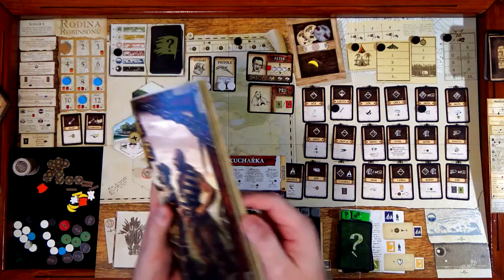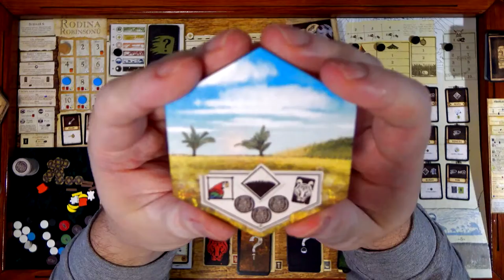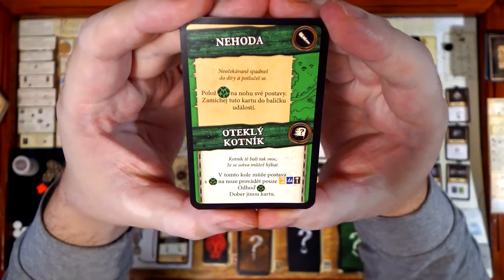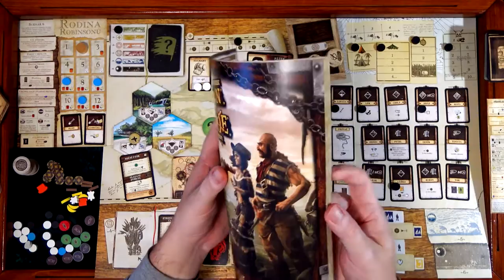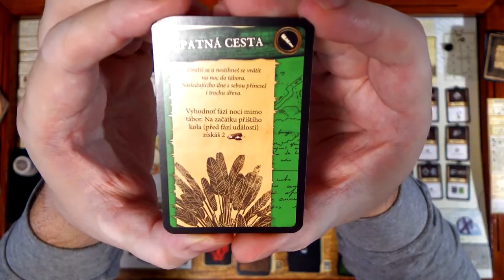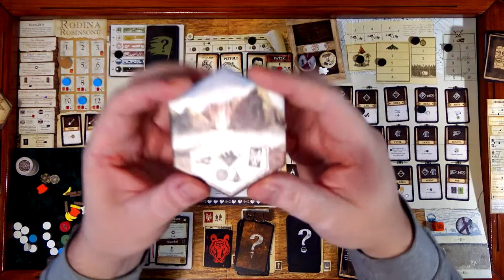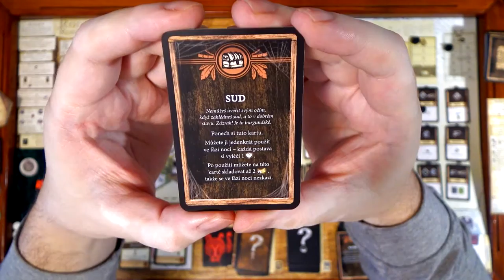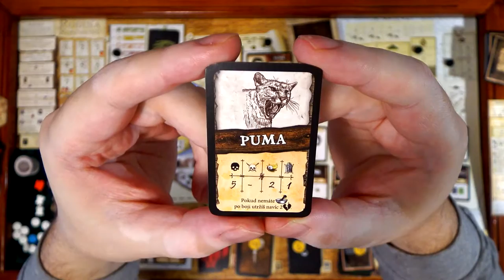Robinson Crusoe CZ (5) - Sólo - Rodina Robinsonů (Desková hra)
Chyby:
11:26 Měl jsem si dát zranění za noc pod širákem
23:31 Nemusel jsem zakrývat řeku, jednu jsem už objevil (napraveno později)
24:10 Měl jsem si dát zranění za noc mimo tábor a asi i dvě další za to, že jsem u sebe neměl jídlo a nemohl se tedy najíst
35:54 Střechu můžu stavět jen po jedné úrovni
37:25 Pro stavění jsem potřeboval o figurku na víc (napraveno později)
45:13 Nemusel jsem zakrývat louku, jednu jsem už objevil (napraveno později)
59:34 Do hry měl jít hnědý otazník
1:18:44 Když dojdou objevy, tak už další nejsou
1:24:00 Do hry měl jít hnědý otazník
1:40:44 Místo sucharů jsem snědl pistoli
1:41:31 Do hry měl jít hnědý otazník (napraveno později)